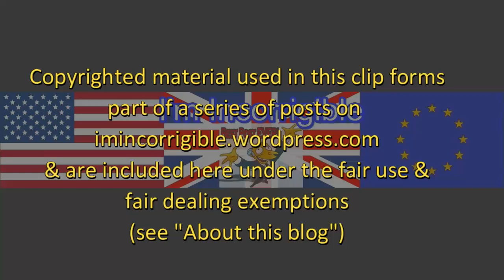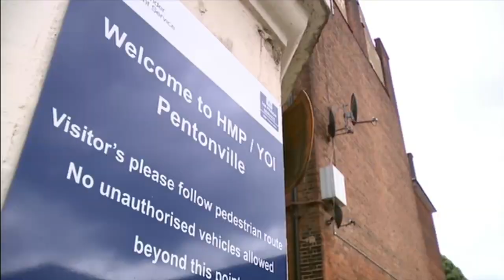Tory prison crisis: drugs, violence and criminals wrongly released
BBC News at Six, Channel 4 News & ITN News at Ten 27 July 2017